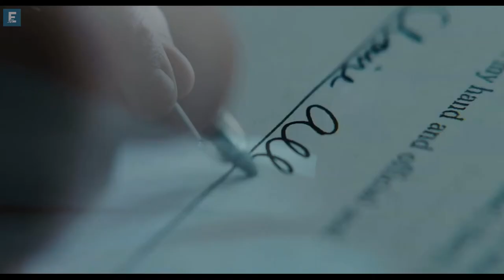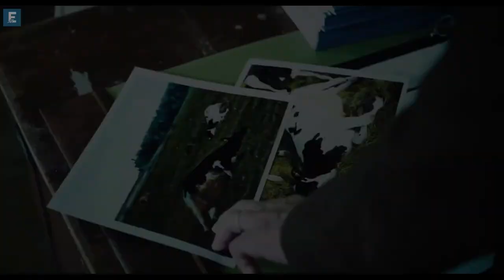Promised Land 2012 Trailer [HD]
Tür: Dram
Yapım: 2012 - ABD
Yönetmen: Gus Van Sant
Oyuncular: Matt Damon , Lucas Black , John Krasinski , Frances McDormand , Hal Holbrook
Filmin Konusu: Steve Butler (Damon) bir pazarlama şirketinde çalışır. İş arkadaşı Sue Thomason (McDormand) ile iş için bir kasabaya gider. Kasaba halkı ekonomik krizden çok etkilenmiştir. Zor güler yaşadıkları için Steve ve Sue, yerel hak sahiplerinin şirketin tekliflerini kabul edeceklerini düşünür.
Karşılarına kasabanın saygı duyulan yaşlı öğrtemeni Frank Yates çıkar ve teklife sonuna kadar direnir.
Filmin senaryosuJohn Krasinski ve Matt Damon tarafından  Dave Eggers'ın öyküsünden  uyarlanmış. Filmin yönetmenliğini ise Amerikalı bağımsız sinemacı Gus Van Sant üstleniyor. Kadroda Matt Damon, Frances McDormand ve Hal Holbrook yer alıyor.